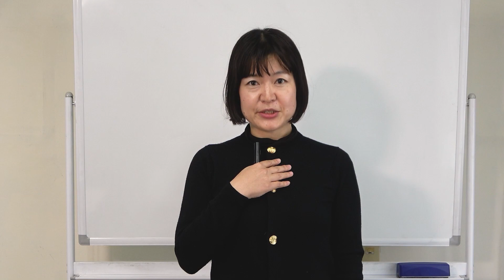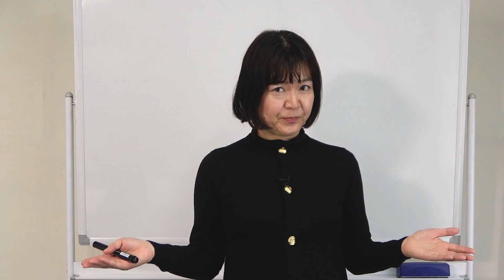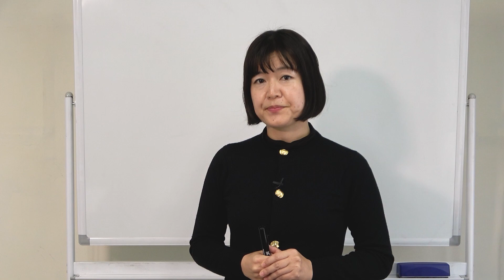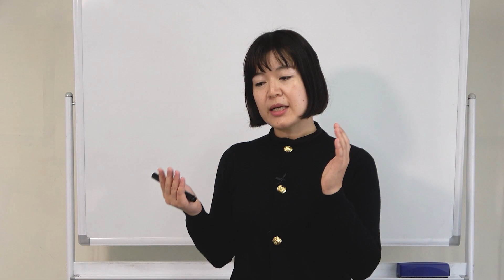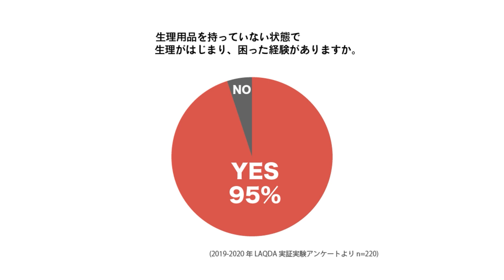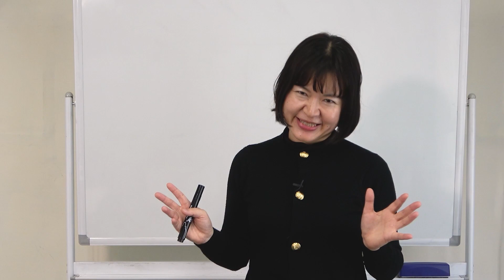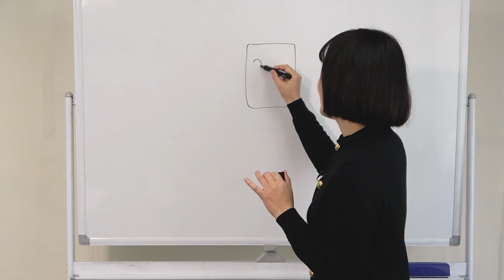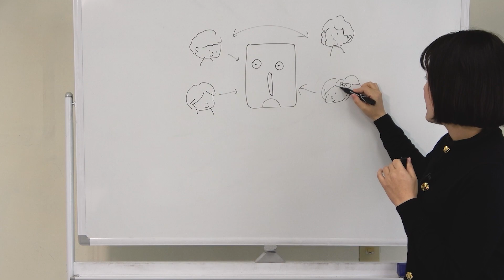生理用品から見る言いづらい悩みを共に考える仕掛けづくり How to work together to deal with sensitive | Naomi Sawada | TEDxKioicho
ハッカソンでの優勝をきっかけに、先進技術活用による豊かな社会を目指す。しかしテクノロジーでは解決出来ない問題が往々にあることに気づく。例えば生理用品の収納管理箱。海外では100年前から無料でトイレに設置されているのに日本には今も殆どない。なぜ日本では出来ないのか、女性達は声を上げないのか。問題の本質は物ではなく、人と人のコミュニケーションのあり方だと気付く。どのようにこの問題を乗り越えようとしているのか、そのアイデアを語る。
After winning a hackathon, he aims to create an affluent society through the use of advanced technology. However, he realized that there are often problems that cannot be solved by technology. Take, for example, sanitary napkin storage and management boxes. In other countries, these boxes have been installed in toilets free of charge for 100 years, but in Japan, there are almost none even today. Why can't this be done in Japan, and why don't women speak up? We realize that the essence of the problem is not things, but the way people communicate with each other. She talks about her ideas on how to overcome this problem.
2017年日本ロレアル主催 Beauty x IoTハッカソン優勝をきっかけに、ものづくりに携わる。さらにものづくりに至るための研究が足りないことに着目し、わたしの暮らし研究所を立ち上げ、市民の生活に寄り添った研究・開発を行なっている。This talk was given at a TEDx event using the TED conference format but independently organized by a local community.